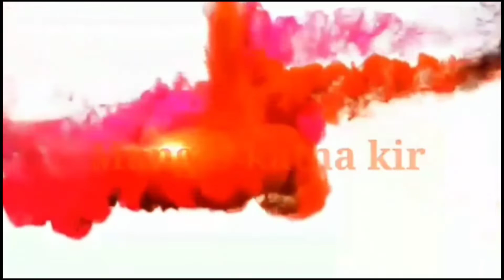Stop Suicide, Evershine city citizen forum realese Help line number on World suicide prevention day.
Stop suicide#world Suiside prevention day#evershine city#sushil